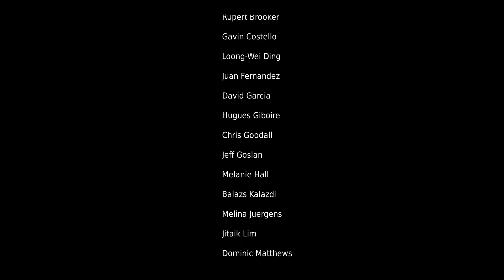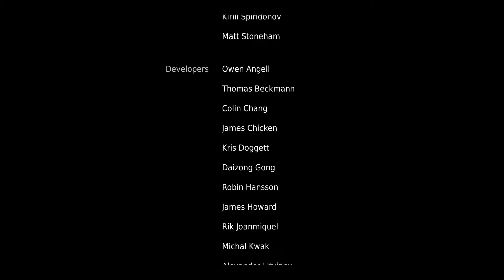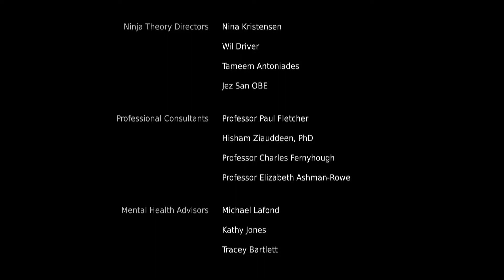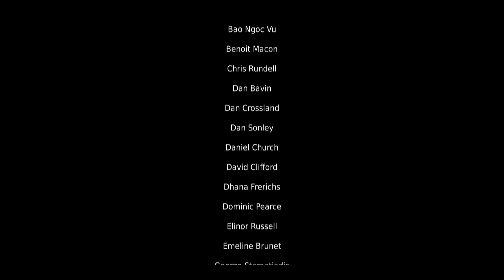Hellblade Senua's Sacrifice - Gameplay Walkthrough Part 12 - To Be Continued?